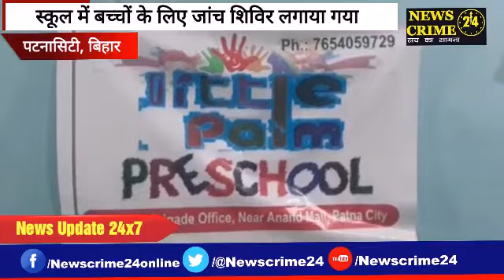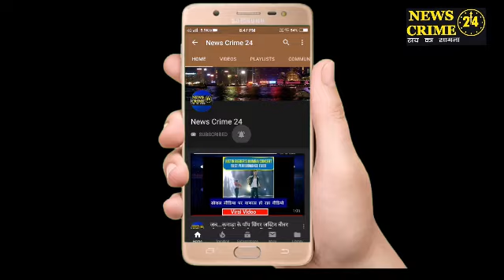PatnaCity : स्कूल में बच्चों के लिए जांच शिविर लगाया गया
पटनासिटी(न्यूज़ क्राइम 24 टीम): बेलवारगंज स्थित लिटिल पालम प्रे स्कूल में बच्चों के लिए जाँच शिविर लगाया गया. कार्यक्रम का उद्घाटन दीप प्रज्वलित डॉ० एस० कृष्णा ने करके किया. वहीं स्कूल के बच्चों को डॉ० एस० कृष्णा द्वारा बच्चों को जाँच किया गया ,उन्होने ने कहा कि बच्चों को समय-समय पर टीका लगना चाहिए और जाँच होना चाहिए. वही इनरव्हील की  अध्यक्ष रीता रस्तोगी, सचिव ममता शर्मा के साथ पूरी टीम ने भी अपना पूर्ण सहयोग दिया. स्कूल की प्रिंसिपल मधु सिंह ने कहा कि चमकी बुखार को लेकर जाँच शिविर लगाया गया है।